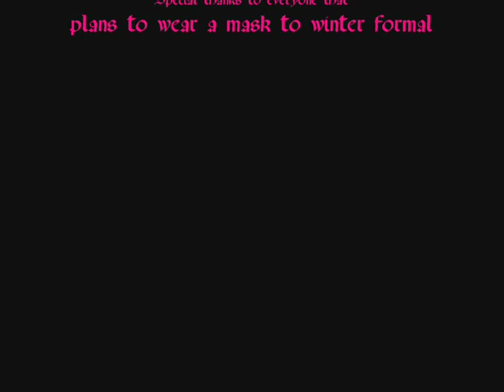Norwalk High School Winter Formal 2009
Black Tie Masquerade
February 7, 2009
8pm-11pm
$10 per person
@ the Wakonda Country Club
Sign up your date in the office if they don't go to NHS

and don't forget to wear a mask!